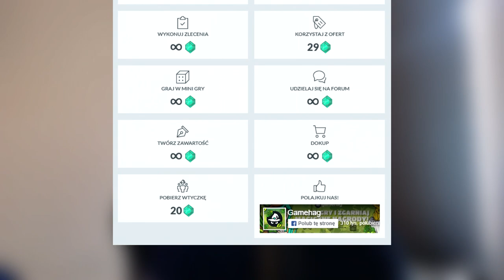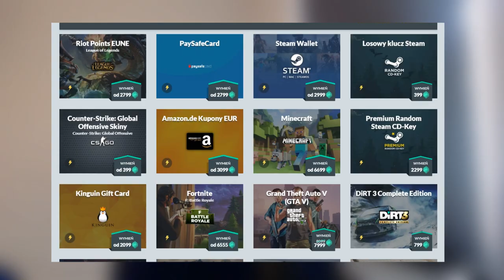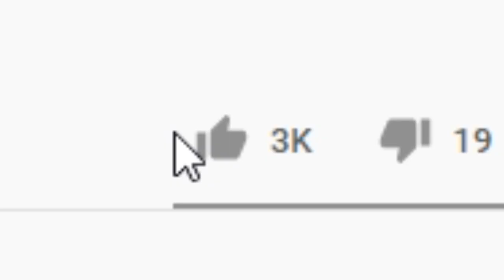POSTAĆ ZBYT BROKEN NA URFA (League of Legends)